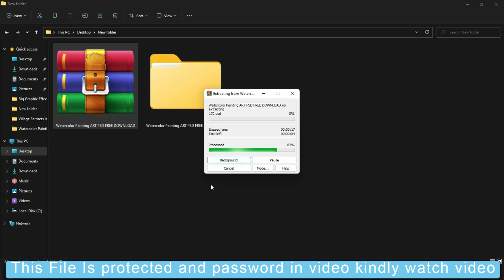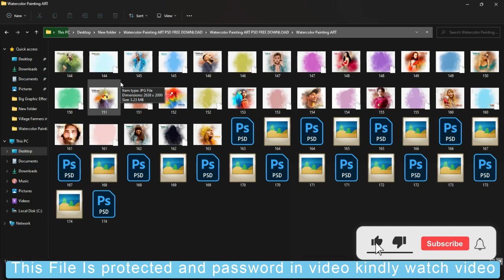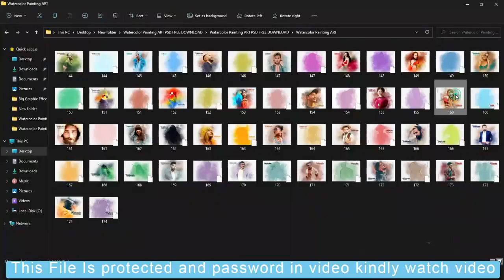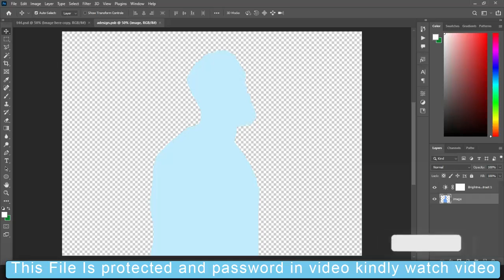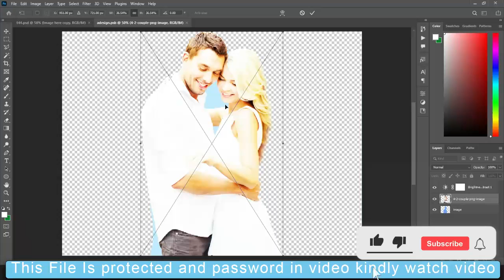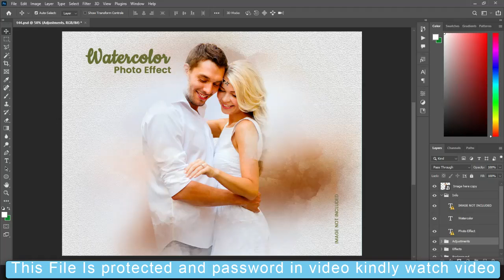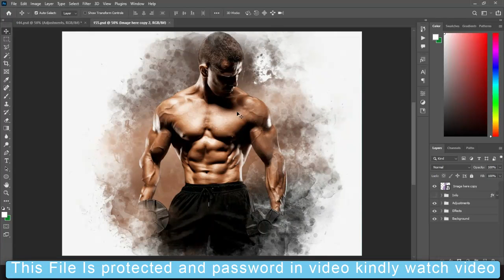Watercolor Painting ART PSD Photoshop Tutorial